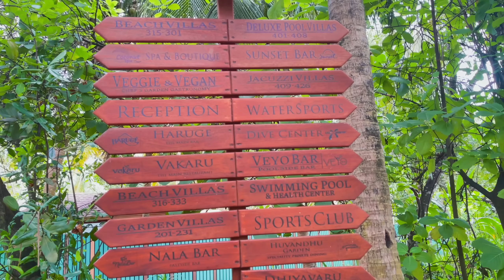Maldives Water Villa Room Tour | Tamil Vlog 2021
Water villa was such an amazing experience which has its own beauty! And just inside the bathroom is an amazing bath tub and open shower.. and you can still enjoy the view sitting on a chair with your loved ones close to the Indian ocean.

Gowti Sowbi